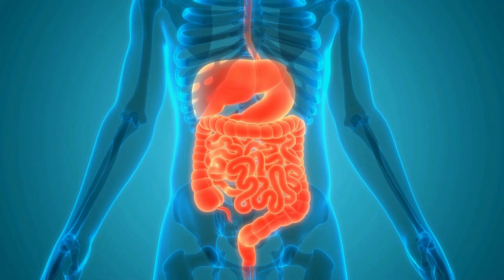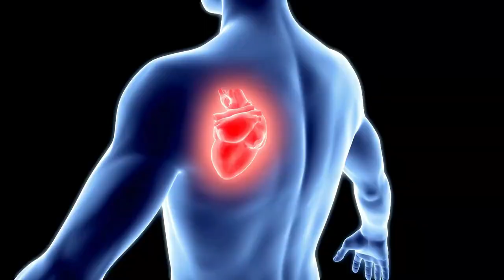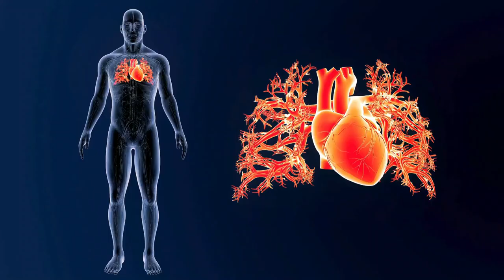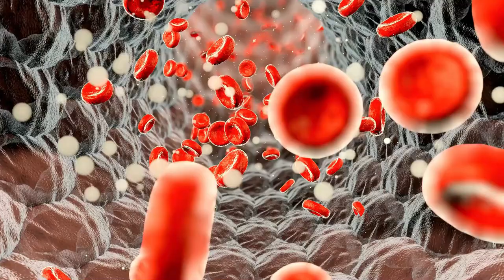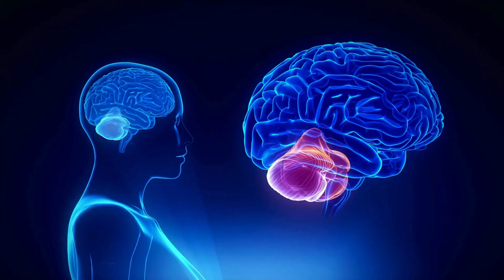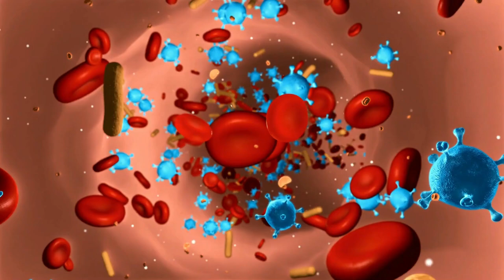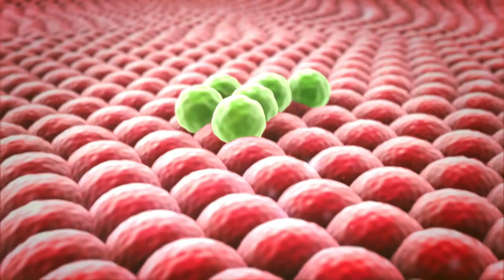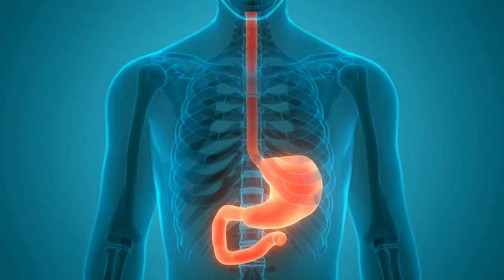Sleep BETTER and other HEALTH BENEFITS with a cup of CINNAMON TEA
Sleep BETTER and HEALTHIER with a cup of CINNAMON TEA at BEDTIME

🌙✨ Unlock the secret to a restful night and a healthier you with the magical powers of Cinnamon Tea! 🍵✨ This delightful brew isn’t just a tasty treat; it’s a powerhouse of benefits that can help improve your sleep quality, boost your metabolism, and even enhance your overall health! 🌿💪

From boosting your immune system and supporting heart health to regulating blood sugar levels and fighting infections, cinnamon is a powerhouse of nutrition. Imagine a sprinkle of cinnamon not only making your meals tastier but also fortifying your health. Want to stay healthy?

Join me as we dive into the wonderful world of cinnamon! Discover why this aromatic spice has been cherished for centuries and how it can transform your evenings. From its calming properties to its ability to regulate blood sugar levels, find out how adding a simple cup of cinnamon tea to your nightly routine can lead you to dreamland sooner and wake up rejuvenated! 😴🌟

CHAPTERS:
00:00 - Introduction
00:42 - Antioxidant Powerhouse Benefits
01:30 - Immune System Support
02:18 - Heart Health Benefits
03:22 - Blood Sugar Regulation
04:42 - Fungal and Bacterial Infection Fighter
05:38 - Brain Health Enhancement
06:54 - Cancer Prevention Properties
07:54 - Digestive Health Relief
09:12 - Thanks for Watching